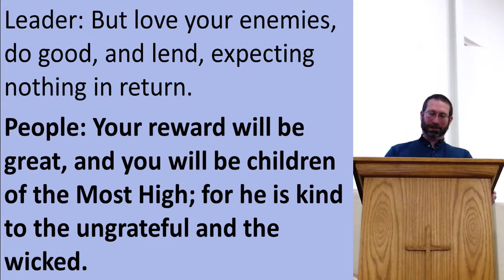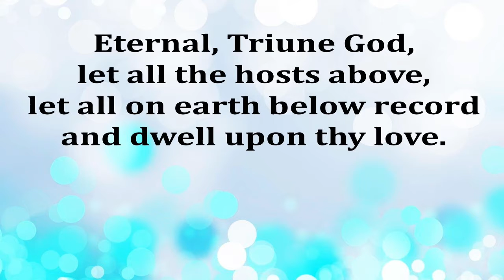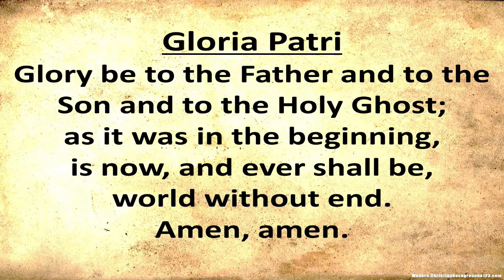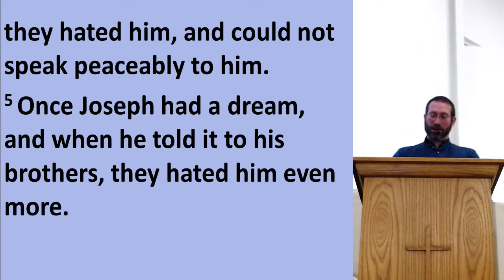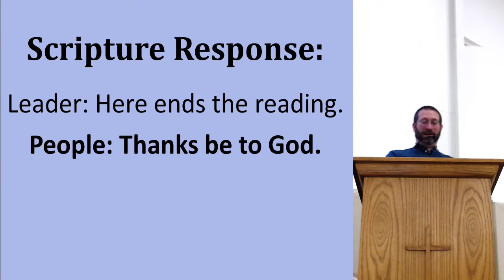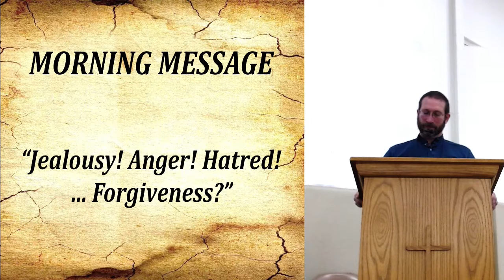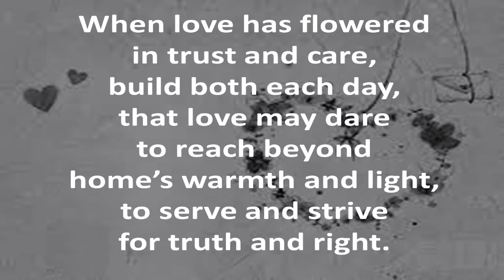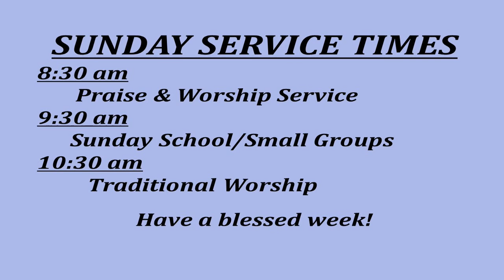September 27, 2020 Worship Traditional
Genesis 37 & 50 selected verses